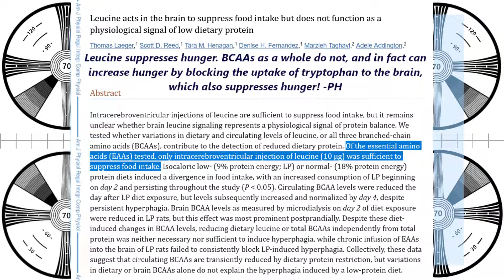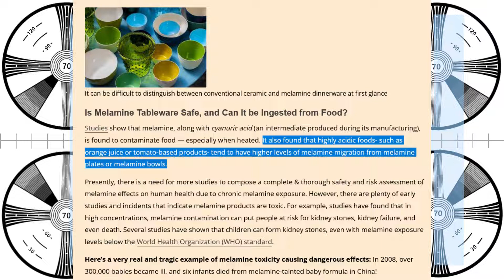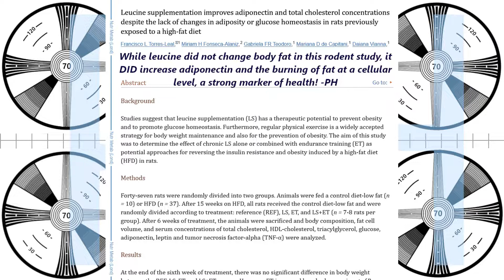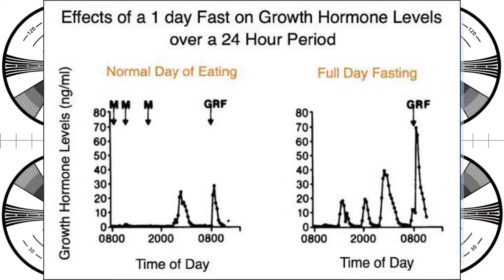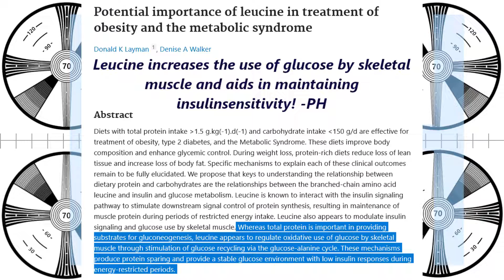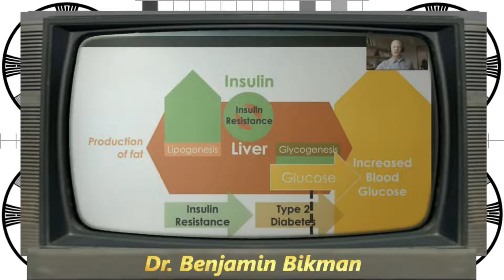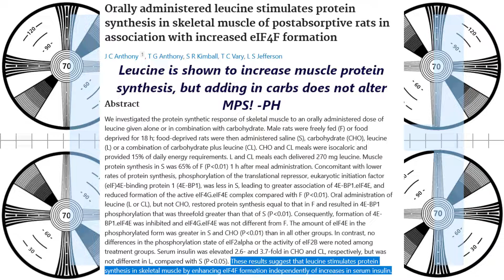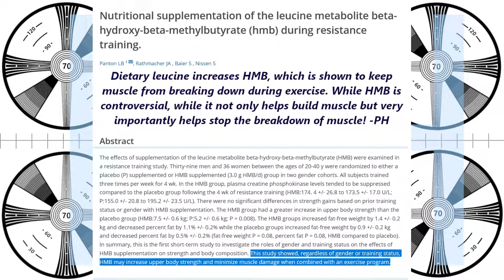Stop buying whey! This alternative is ten times more effective at stimulating protein synthesis.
Leucine is a BCAA with amazing properties. While mixed BCAAs are a scammy product that can cause ravenous hunger, leucine can reduce hunger, lessens muscle loss by countering myostatin, causes lean mass gain without exercise in the elderly, and much more!

A few grams of leucine with each of your meals will have MUCH more effect than protein supplements and it will be much cheaper!

6g taurine
6g glycine
3g AAKG
1g TMG
1g L-cysteine
250mg niacin
250mg bilberry powder
500mg Hyaluronic acid powder
300mg oil of oregano (in addition to the toothpaste)
60ml vinegar neutralized by one teaspoon of potassium bicarb - neutralizing the acidity does not impede its utility in the body.

I get most of these from bulk supplements dot com and some of them like essential oils from the vitamin shoppe, which I just pick up in person.